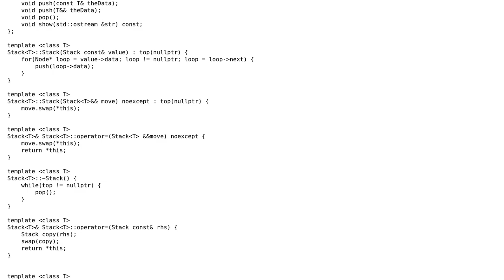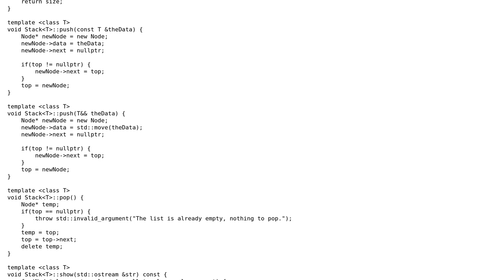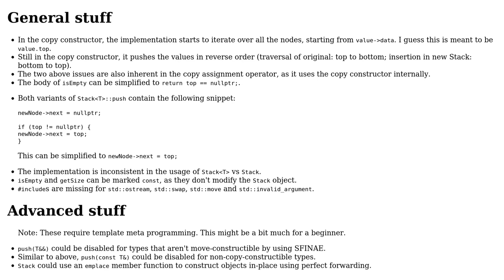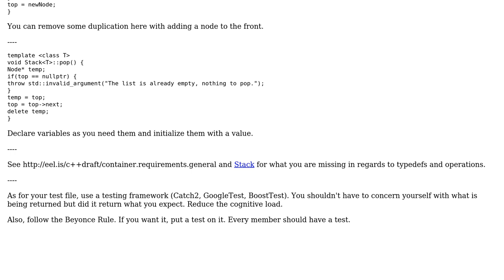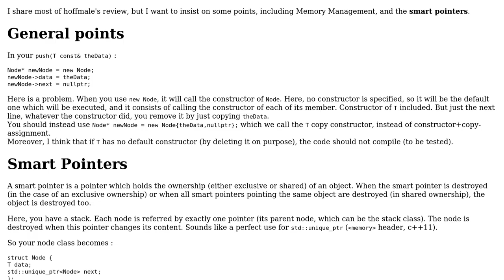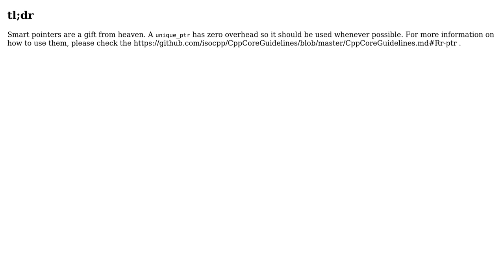Code Review: Generic Stack Data Structure Using Linked Lists (3 Solutions!!)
Code Review: Generic Stack Data Structure Using Linked Lists

With thanks & praise to God, and with thanks to the many people who have made this project possible! | Content (except music & images) licensed under CC BY-SA | Music | Images & others | With thanks to user Snowhawk user Snorrlaxxx user Julien Vernay user hoffmale and the Stack Exchange Network Trademarks are property of their respective owners. You are responsible for your own actions.